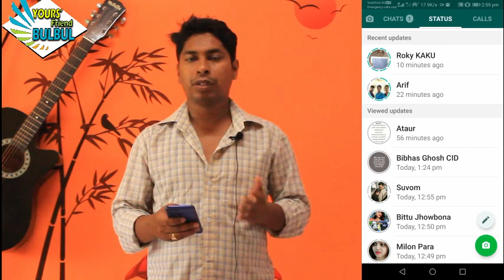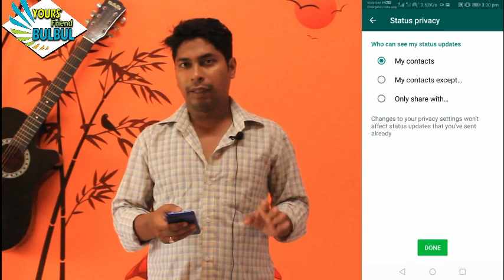Whatsapp এ ব্লক করলে আনব্লক করার উপাই। ইচ্ছা থাকলেই উপাই হয়। বিস্তারিত সেটিংস।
Whatsapp এ ব্লক করলে আনব্লক করার উপাই। ইচ্ছা থাকলেই উপাই হয়। বিস্তারিত সেটিংস। প্রয়োজনীয় Tips & Tricks.
ইচ্ছা একটাই বাংলার Youtuber দের কেন ছোট করে রাখা হয়, তাদের কেন বাড়তে দেওয়া হয় না। আমরাও চাও অন্নদের মত এগিয়ে যেতে।